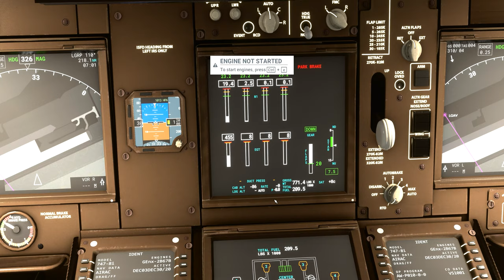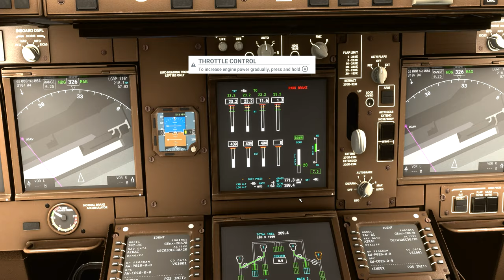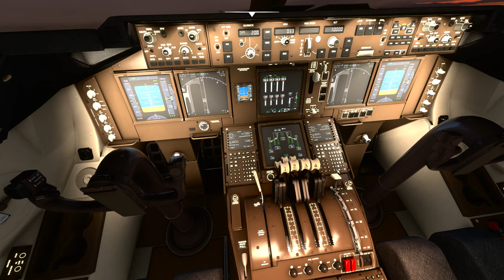Flight Simulator 2020 Athens Rhodes